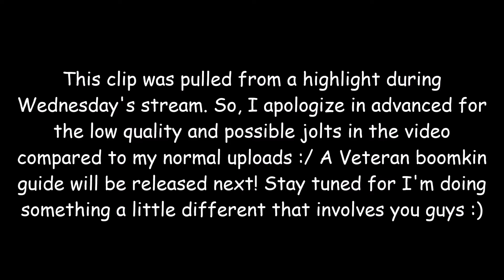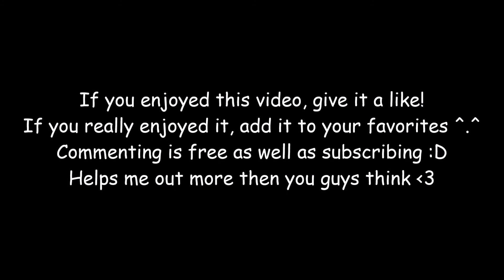World of Warcraft - F2P Veteran FC Best Pug Ever (Horde)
I've never been in a pug that was treated like a premade almost ..

Veteran Accounts - A player who levels a character to 20, equipping them with enchants and other items a normal F2P player wouldn't be able to equip or use. F2P can also purchase a Battle Chest, allowing the individual to have 10 free days to purchase or be given these items before his time runs out and returns to a frozen account (F2P). That being said, those who stop at 20 and use these enchants, then stop paying for the game and go F2P (You don't have to stop paying) are entitled as a "Vet" or Veteran.

Server: Garona / Aerie Peak
Main Characters: Poisonhearte, Poisoncrits, Arenámàster